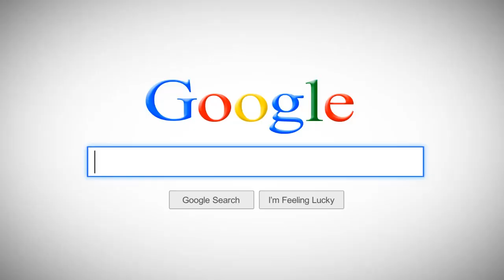कार का ऐसा जादू नहीं देखा होगा || Car Magic tricks in hindi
WORLD  FAMOUS CAR MAGIC दुनिया का सबसे हैरतअंगेज कर देने वालाकार स्टंट World's most amazing stunts कार का ऐसा जादू नहीं देखा होगा - WORLD  FAMOUS CAR MAGIC

कृपया हमारे चैनल को सब्सक्राइब करके बैल आइकन को दबाए आपका एक सब्सक्राइब हमें न्यू वीडियो बनाने के लिए हिम्मत प्रदान करता है और कमेंट और लाइक भी कीजिएगा आपका अंकित और वीडियो देखने और सीखने के लिए यूट्यूब पर सर्च करें अंकित मैजिक एंटरटेनमेंट टीवी

Facebook  shorturl.at/hwAQ2
Instagram shorturl.at/asxQS

Your quiries -:

Car Magic Tricks In Hindi
WORLD  FAMOUS CAR MAGIC
कार का ऐसा जादू नहीं देखा होगा

Other magic tricks Video  Ankit Magic Entertainment TV:

1) आँखों पे पट्टी बांध के गाड़ी चलाना || How to ride a bike using blindfold bike stunts

Topics Covered -:

1. Ankit Magic Entertainment TV
2. Magic
3. Trick
4. Tricks
5. Magic Tricks
6. How To
7. Magic Show
8. Magic Trick
9. Magician
10. How To Magic
11. Magic Revealed
12. Tutorials
13. Illusion
14. Crafts
15. Diy
16. Visual Arts
17. Magic You Can Do
18. How Magic Tricks Work
19. How Magic Is Done
20. Free Magic Tricks
21. Magic Trick Tutorial
22. Magic Tricks For Beginners
23. Card Tricks
24. Easy Magic
25. Easy Magic Tricks
26. Magic Tricks You Can Do
27. Magic Tricks Revealed
28. Howtomagic
29. How To Magic Tricks